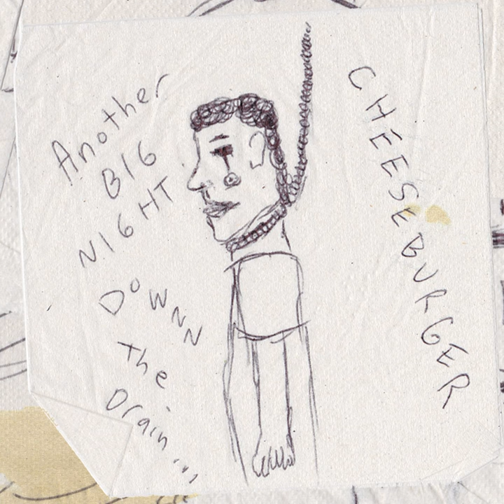Goodtime Charlie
Goodtime Charlie · Cheeseburger

Another Big Night Down The Drain